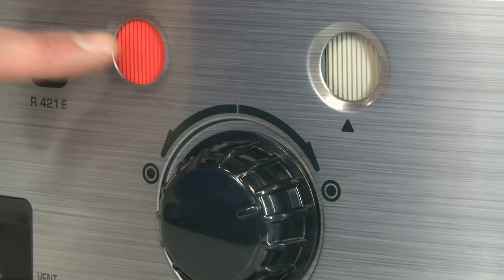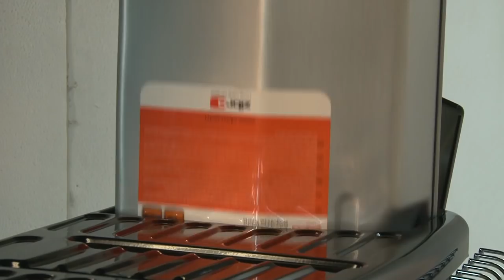Instruction movie replace wick for Zibro paraffin heaters with turning knob (until 2014)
Instruction movie of how to replace the wick for Zibro paraffin heaters (sold until 2014) equiped with a turning knob.